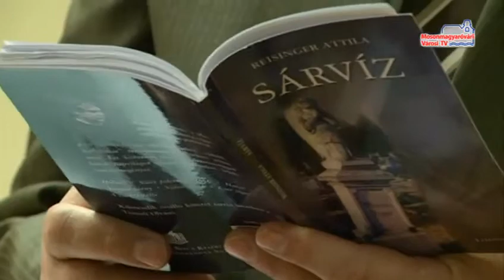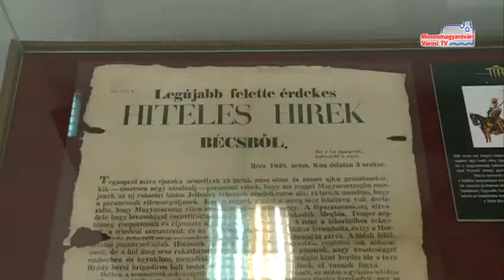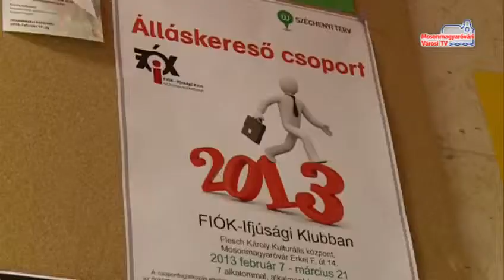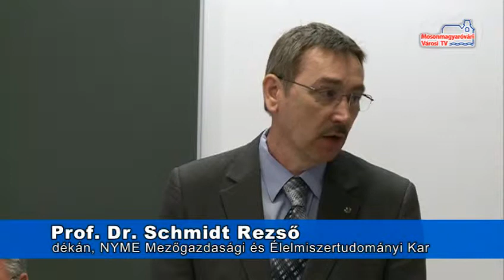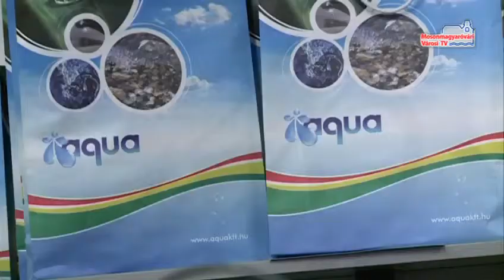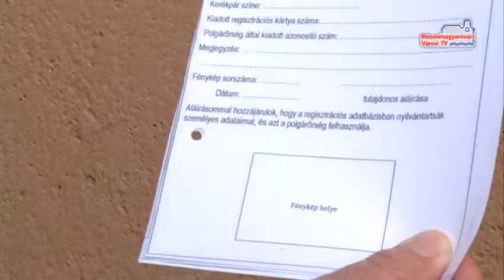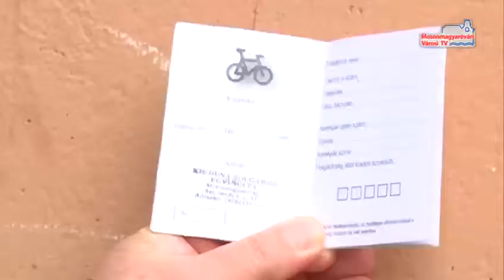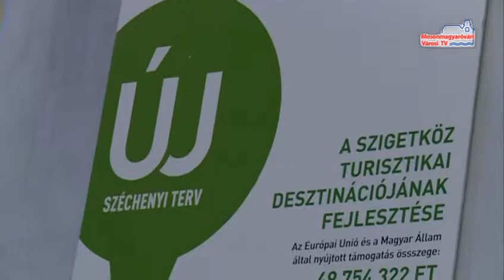Szemezgető (2013. március)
Mi történt 2013 márciusában?